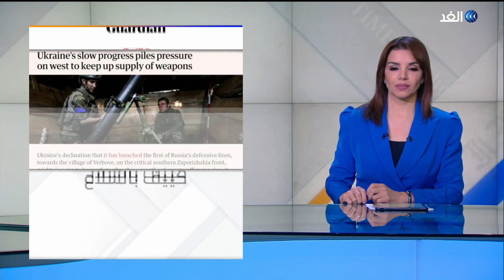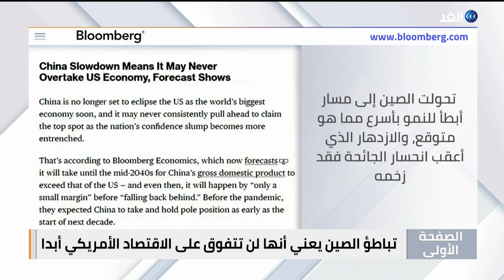أردوغان في وضع صعب.. لماذا سيضطر إلى مصالحة الأسد؟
فايننشال تايمز تقول إنه  يتعين على الاتحاد الأوروبي الحد من إمدادات الغاز الروسي لتجنب "الاحتجاز" كرهينة
الجارديان تشير إلى أن التقدم البطيء الذي أحرزته أوكرانيا يزيد الضغط على الغرب لمواصلة إمدادات الأسلحة
فورين بوليسي تقول إن أردوغان في وضع صعب.. وتشرح  لماذا سيضطر إلى مصالحة الأسد؟